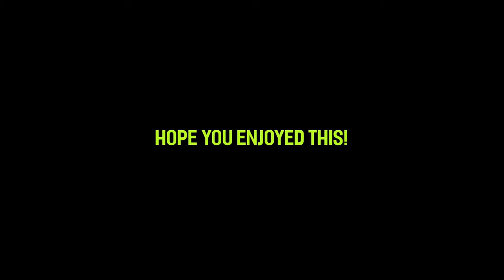3 Minute EASY Aquascape Design Tutorial with @EZaquariums inspired by nature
Hi Everyone,

I made this quick 3 minute video of me creating a simple/easy aquascape design anyone could make in their own aquariums to give it their tank a more natural vibe.

EZaquariums

how to make an easy aquascape design
simple aquascape
aquarium design
how to make aquarium deisgn
simple fish tank ideas
nanotank design
nanotank aquascape